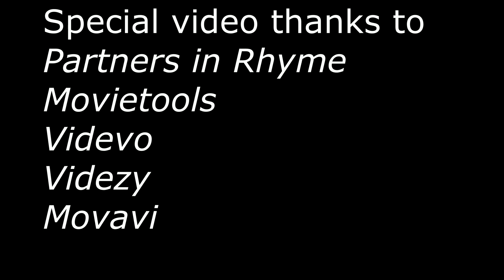Christmas Metal drum cover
Christmas metal montage